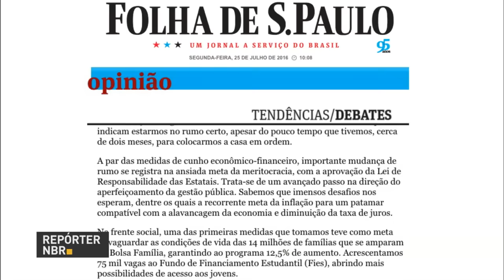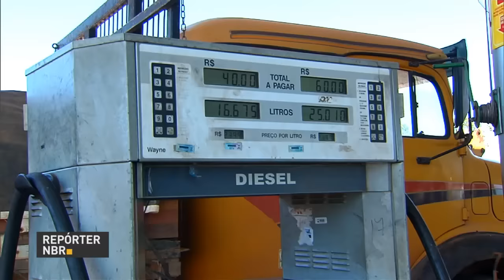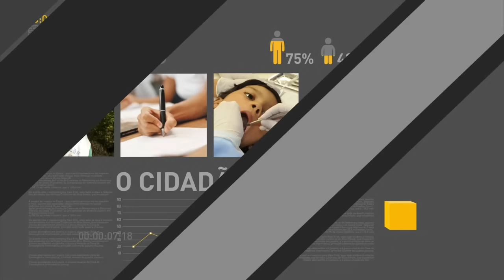Governo anuncia liberação de R$ 700 milhões para a educação básica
REPÓRTER NBR 11h – 25.07.16: O último suspeito de planejar ataque terrorista na Olimpíada foi preso neste domingo (24) em Mato Grosso. Universidades e Institutos Federais de Educação, Ciência e Tecnologia já podem contar com mais de R$ 460 milhões para manutenção, custeio e pagamento de assistência estudantil. Desde maio, os valores repassados já ultrapassam R$ 2 bilhões. E ainda: Em vídeo divulgado nas redes sociais, o presidente em exercício, Michel Temer, enviou mensagem aos pais de crianças e adolescentes, anunciando a liberação de R$ 700 milhões para a educação básica. Brasil é o segundo maior produtor do mundo de etanol e biodiesel, o que contribui para a redução dos gases nocivos à natureza.